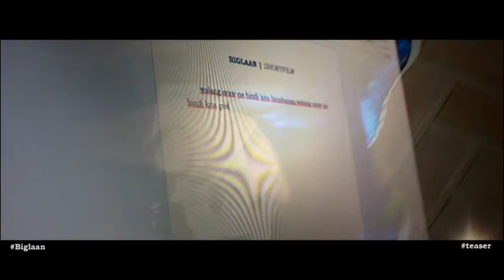Biglaan | shortfilm (teaser)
" Walang araw na hindi kita hinahanap, walang araw na hindi kita gustong kausapin, walang araw na hindi ko gustong kasama ka at walang araw na hindi kita minahal. "

Biglaan | Teaser

Written & Directed by Alfred Lawrenz Garcia

Starring:
Mikko Nerves
Alexia Carreon

Narrated by Mikko Nerves

Shot by:
Arkiel Ventican
Francis Tandoc
Bernard Advincula

Special thanks:
Mark Trinidad